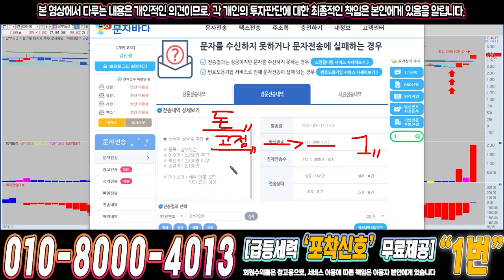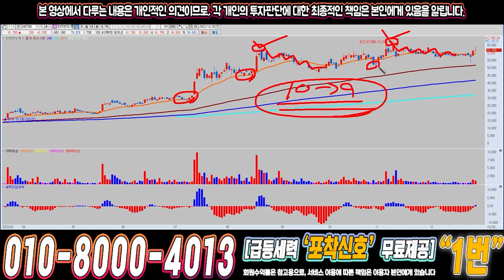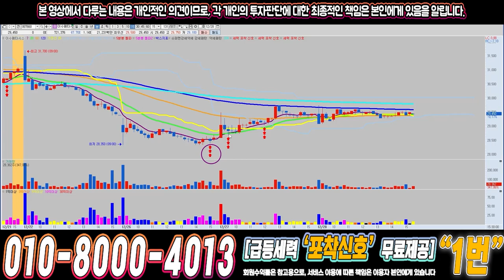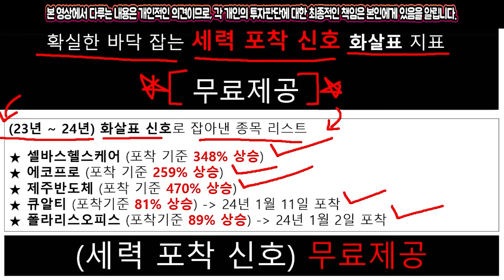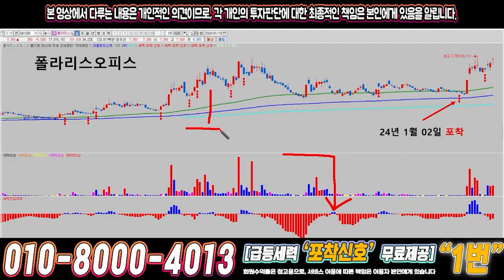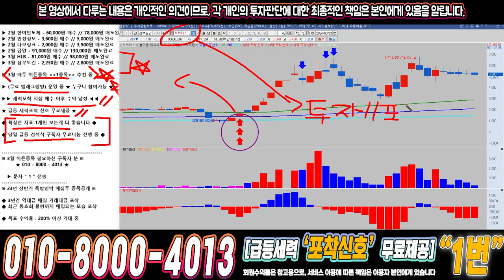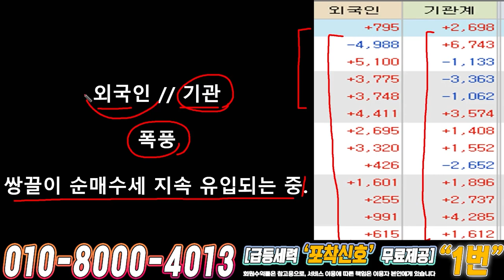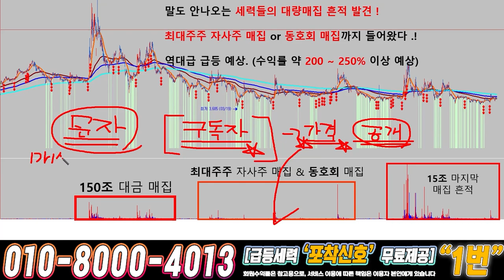씨씨에스 ) 드디어 4월에 큰거하나 옵니다!!